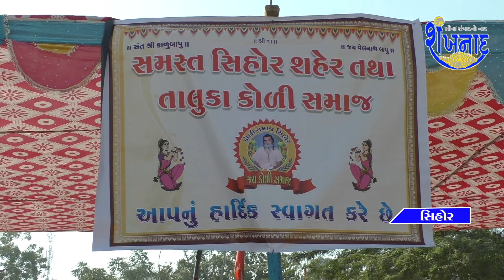સિહોર શહેર અને તાલુકા કોળી સમાજ આયોજિત ક્રિકેટ ગ્રાઉન્ડ ખાતે ટુર્નામેન્ટમાં બાલેશ્વર ઇલેવન વિજેતા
સિહોર શહેર અને તાલુકા કોળી સમાજ આયોજિત ક્રિકેટ ગ્રાઉન્ડ ખાતે ટુર્નામેન્ટમાં બાલેશ્વર ઇલેવન વિજેતા બની.

👉 સવારે 8:00 કલાકે
👉સવારે 10:00 કલાકે
👉બપોરના 12:30 કલાકે
👉સાંજે 5:00 કલાકે
👉રાત્રીના 8:00 કલાકે
👉રાત્રીના 11:00 કલાકે